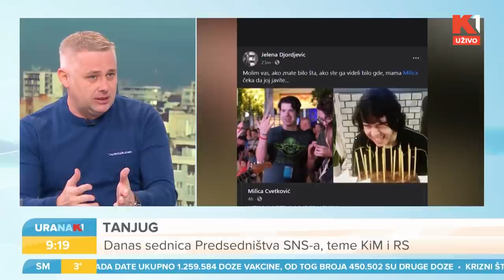URANAK1 | Kako da sprečimo nestanak dece i suicid tinejdžera? | Igor Jurić